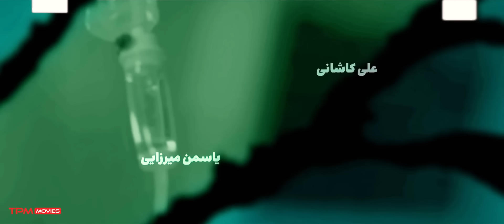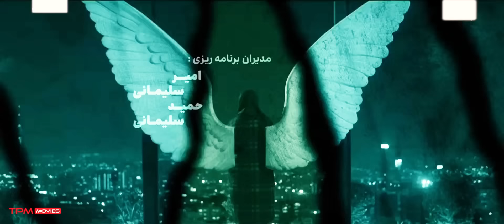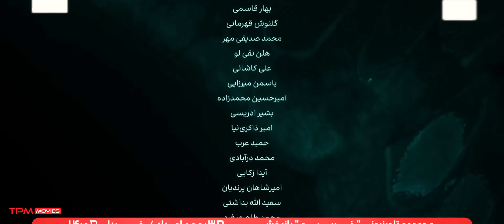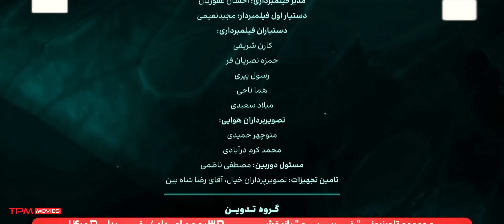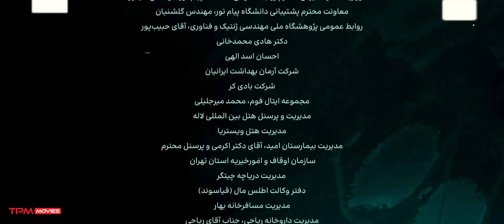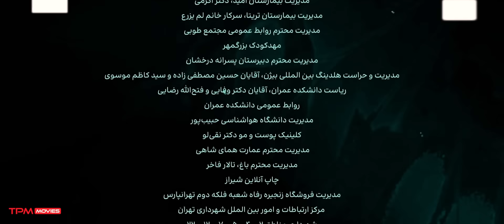پژمان بازغی و حمید گودرزی درسریال پلیسی غریبه "قسمت 15" - Gharibe Iran Series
مژگان رفته به هایپرمارکت و در حال خرید کردنه که یه نفر تعقیبش میکنه مژگان متوجه میشه و تو یه فرصت از دستش فرار میکنه. او سوار تاکسی میشه و تو مسیر یاد خاطراتش با تلما میوفته که ازش میپرسیده تو از کاری که می‌خوای بکنی مطمئنی؟ تلما میگه آره. امیرعلی به خانه پدر ارغوان رفته تا باهاشون صحبت کنه پدر ارغوان بهش میگه تو معلوم هست داری چیکار می‌کنی؟.

خلاصه سریال پلیسی و جدید پخش همزمان غریبه👆
"قسمت جدید سریال غریبه "قسمت 15" - Gharibe Iran Series
عوامل سریال جدید غریبه
کارگردان: سروش محمدزاده
تهیه‌کننده: جواد فرحانی
ژانر: پلیسی/عاشقانه
سال: 1403
۳۶ قسمت
بازیگران سریال پلیسی عاشقانه غریبه
پژمان بازغی، حمید گودرزی، اسماعیل محرابی، پور انداخت مهیمن، محیا دهقانی، هلن نقی لو و رضا فیاضی از جمله بازیگران این مجموعه هستند.